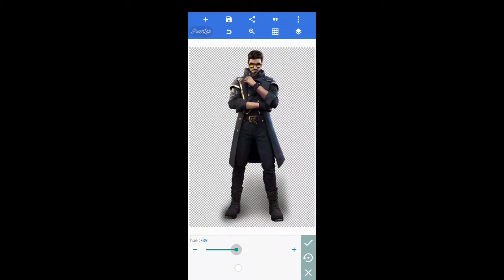How To Get Free Elite Dj Alok |Free Me DJ Alok Kaise Milega |DJ alok In Gold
DJ ALOK IN FREE || HOW TO GET DJ ALOK CHARACTER IN FREE FIRE || DJ ALOK FREE ME KAISE MILEGA

How To Get Free Dj Alok Character In Free Fire ll Get Dj Alok Character In Free Fire For Free 2020
how to get dj alok character in free fire
free dj alok character
free dj alok in free fire
how to buy dj alok in free fire
how to buy dj alok character in free fire
how to buy dj alok
how to buy dj alok free

Keywords :- how to get free dj Alok Character In Free Fire
how to get Dj Alok Character unlock in free fire dj alok gold mein
dj alok gold pe kab milega
dj alok gold me kaise le
dj alok gold mein kaise le
dj alok gold
dj alok free gold
dj alok character gold
dj alok free mein kaise milega
dj alok free mein
dj alok free me
dj alok free ma
how to buy dj alok in gold
how to buy dj alok in free fire in gold
free fire mein dj alok
character free mein kaise le
free fire mein dj alok character
dj alok character
dj alok character in free fire
dj alok character ability
how to get dj alok in free fire
how to get dj alok bundle in free fire
how to get dj alok in gold
dj alok gold pe kab milega in free fire
dj alok gold pe
how to get dj alok in gold in free fire
dj alok character in free fire gold coins